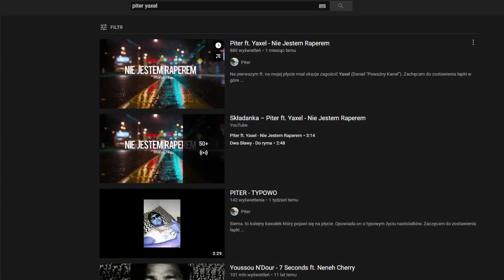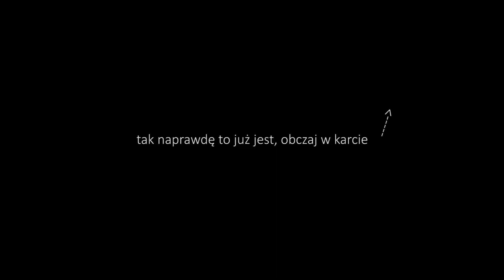RAPOWE WALKI POKEMON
Rapowe walki pokemon to format, w którym wybieramy swojego "pokemona" w postaci znajomego i staje się on naszym reprezentantem. Następnie wybrane osoby rywalizują ze sobą w kilku konkurencjach, które my prowadzimy. Konrad to wymyślił jakby co.